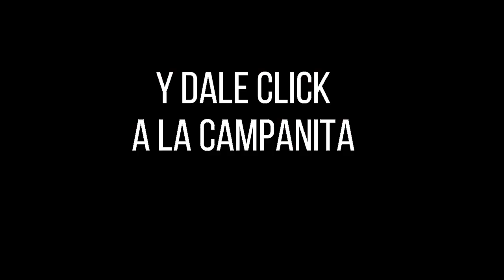Lotería de Medellín Resultado VIERNES 17 DE JUNIO 2022 ✅🥇🔥💰 PREMIO MAYOR Y PREMIOS SECOS